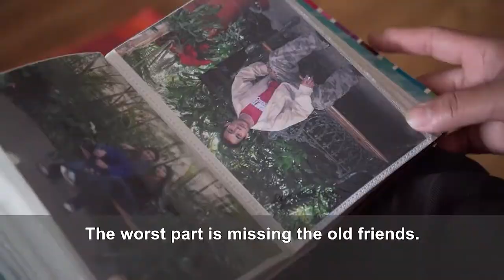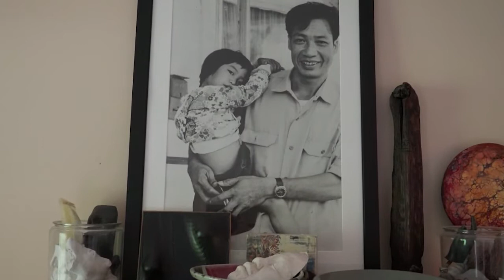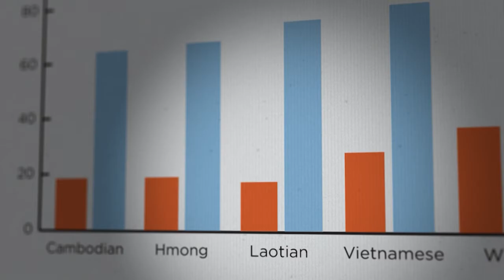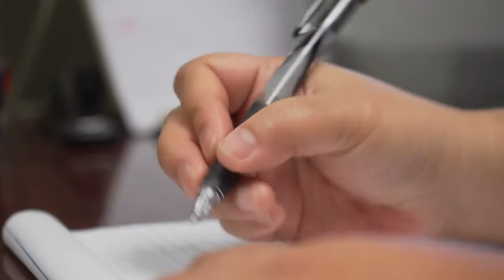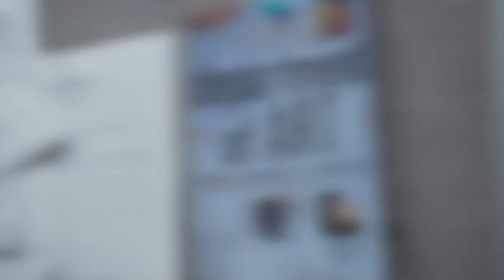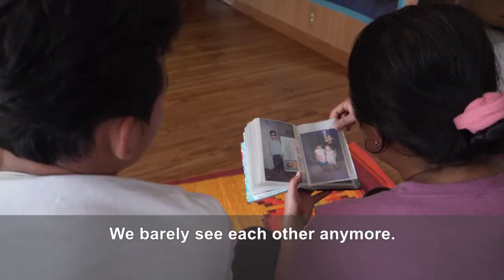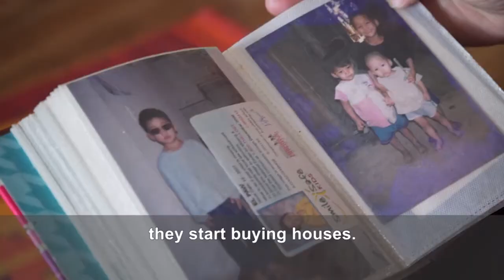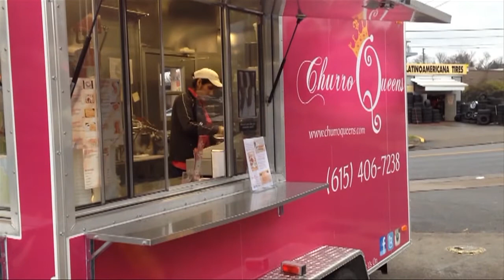Becoming American | Next Door Neighbors | NPT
Next Door Neighbors: Becoming American shares the stories of four individuals who faced resettlement in the U.S. to escape the atrocities of war and the burden of poverty: Sisavanh Pouthavong Houghton, an MTSU Professor who barely escaped war-ravaged Laos as a young girl; Brendali Menjivar, who survived violence and poverty in El Salvador only to face betrayal and separation in her search for the American dream; and Eh and Zara, classmates at John Overton High School struggling to find a balance between their traditional values and the reality of life in Nashville. How will age, education, family and culture affect their ability to succeed in America?